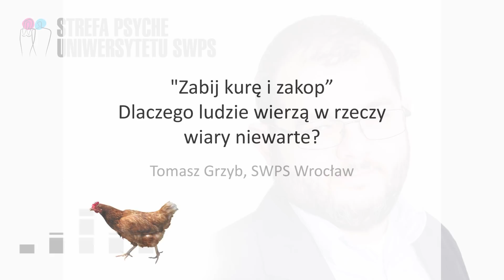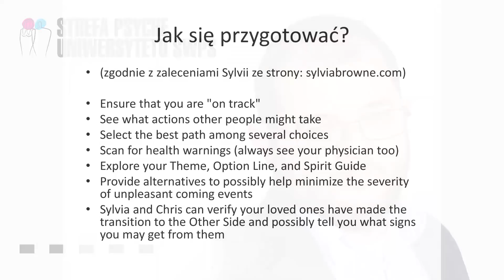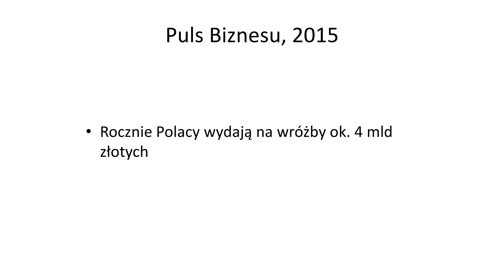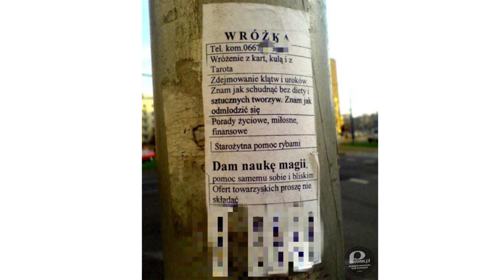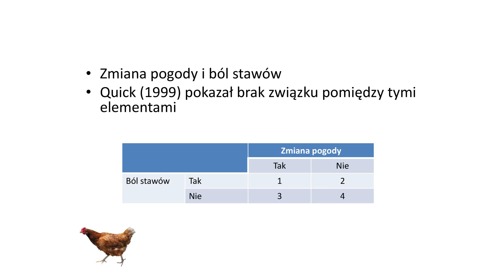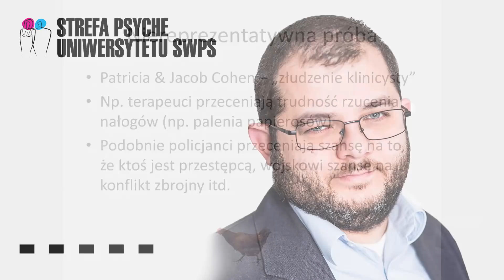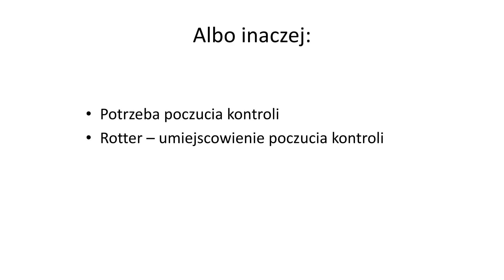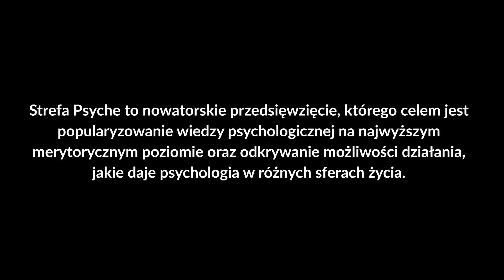Dlaczego ludzie wierzą w pseudoteorie? - prof. Tomasz Grzyb (audio)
Jak to się dzieje, że pseudonaukowe teorie zyskują tak wielu zwolenników? Dlaczego niektórzy wierzą, że lewoskrętna witamina C i soda oczyszczona uleczą nowotwór, a nie ufają autorytetom naukowym i konwencjonalnej terapii? Przyczyny wiary w pseudoteorie oraz jej skutki psychologiczne dla jednostki wyjaśnia psycholog dr hab. Tomasz Grzyb, prof. Uniwersytetu SWPS.

Zabij kurę i zakop. Dlaczego ludzie wierzą w rzeczy wiary niewarte?
Można się nacierać proszkiem z rogu nosorożca albo wypijać mieszankę z himalajską solą i witaminą C (lewoskrętną!). Można też robić setki innych rzeczy, których skuteczność nigdy nie została dowiedziona lub nawet takich, w których wypadku mamy absolutną pewność, że nie mają prawa działać. Tylko po co? W trakcie tego wykładu spróbujemy odpowiedzieć właśnie na to pytanie – dlaczego ludzie wierzą w rzeczy, które po prostu nie mają sensu.

Jakie skutki ma dla jednostki wiara w zabobony i inne „ludowe mądrości”? A może nie bezsensowne? Może tylko nam się tak wydaje? A jeśli takie „ludowe mądrości” mają z pewnej perspektywy głęboki sens?

O prelegencie:

dr hab. Tomasz Grzyb, prof. Uniwersytetu SWPS – psycholog. Zajmuje się psychologią wpływu społecznego. Interesuje się także metodologią badań psychologicznych, marketingiem i nowymi technologiami. Pracę naukową łączy z praktyką marketingową. Prowadzi szkolenia w dziedzinie psychologii społecznej, manipulacji i perswazji. Od 2013 roku kształci oficerów NATO i krajów stowarzyszonych w zakresie technik wpływu społecznego. Autor publikacji na temat psychologii wpływu społecznego i mechanizmów ludzkich zachowań w sytuacjach kryzysowych, w tym książki „Psychologiczne aspekty sytuacji kryzysowych” (2011). Redaktor wielu artykułów naukowych i popularnonaukowych, m.in. w „Journal of Applied Psychology” oraz „Marketing i Rynek”. W 2014 roku został uhonorowany Certificate of Appreciation Dowództwa Operacji Specjalnych NATO w Afganistanie. Na Uniwersytecie SWPS prowadzi zajęcia z metodologii badań psychologicznych i statystyki z wykorzystaniem komputerów oraz eksperymentalnych metod badań percepcji.